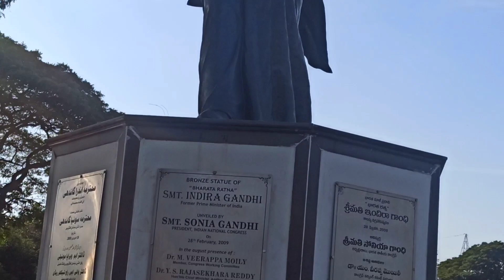pvskcooking pvsk (5)